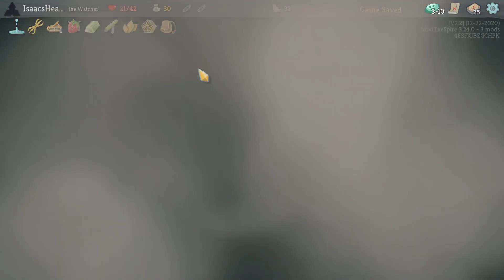2 de HP é mais do que Zero! Slay The Spire [A15H]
Jogando Slay The Spire quase todos os dias por volta das 21h na Twitch!